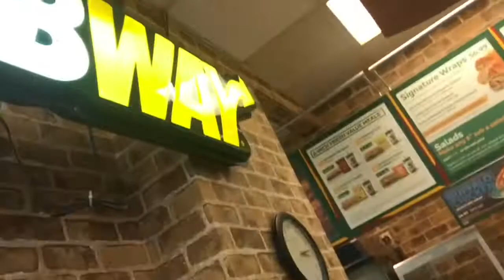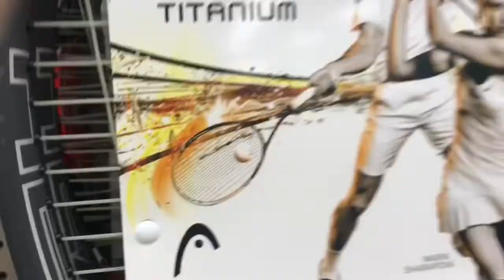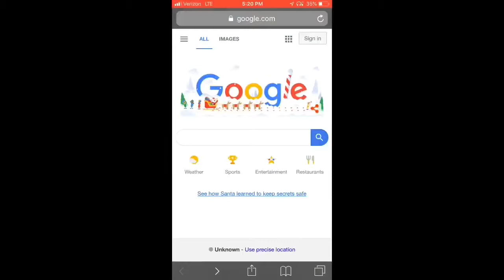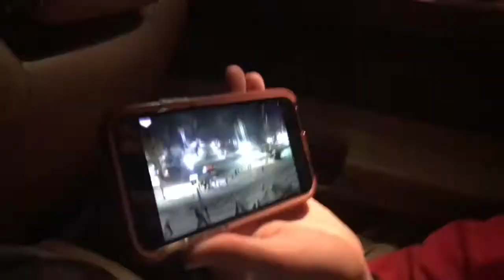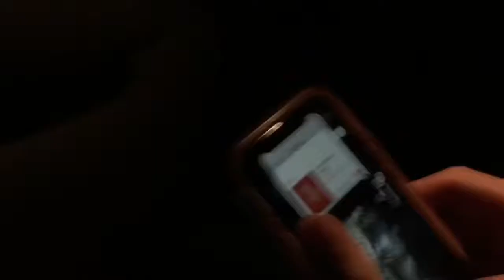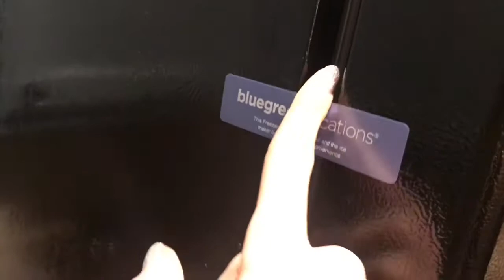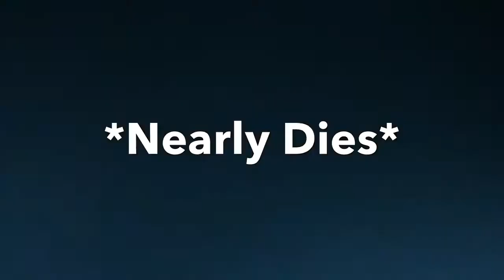Christmas Countdown Day 3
Don’t ask why I put so many dang hashtags. It’s just because I can.